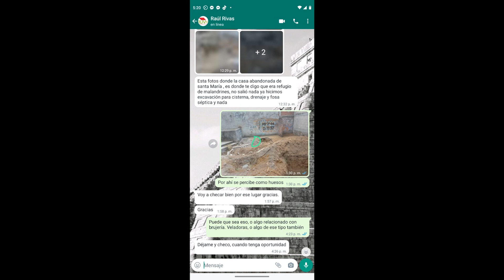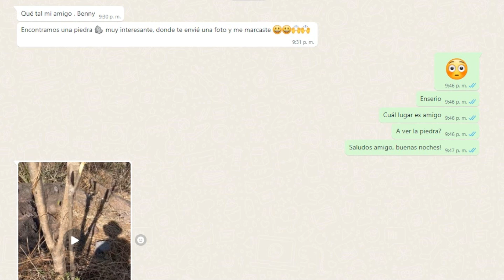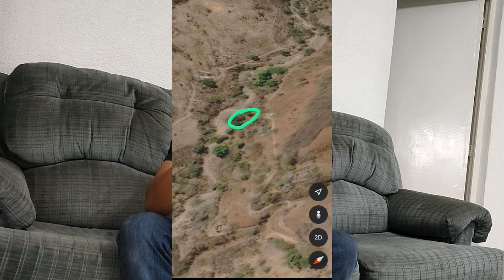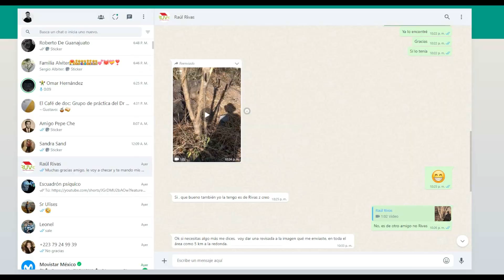Hallazgos con la Radiestesia psíquica, percepción extrasensorial.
Les comparto algunos de los avannces que he tenido con la radiestesia y percepción extrasensorial.